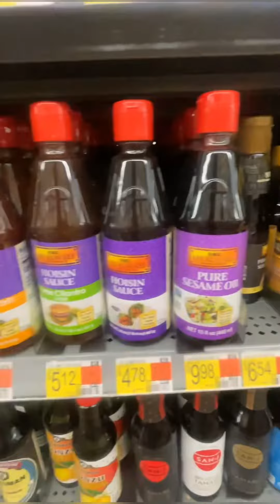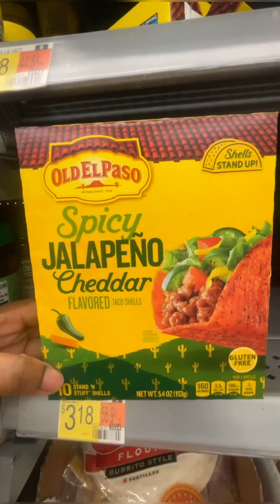SINGLE MOM on Food Stamps Grocery Shopping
What's up yall here is a short version of my Grocery Shop with me at Walmart with FOOD STAMPS. I love having food stamps and I'm very grateful. I am NOT ashamed of my EBT card.

мать-одиночка, single mom life, minivlog, real life, governtment assistance, EBT food stamps, Grocery shopping on a low budget, vlog pour maman célibataire